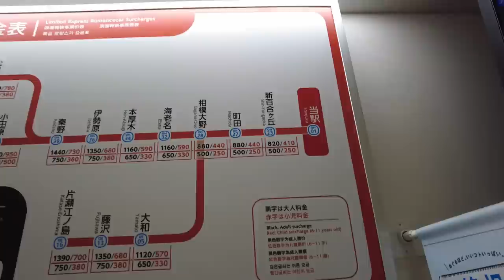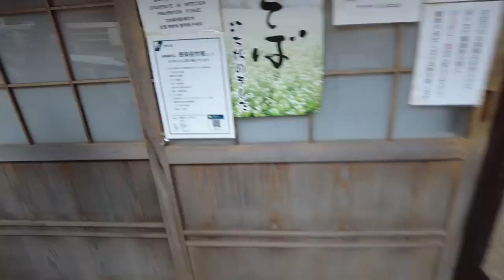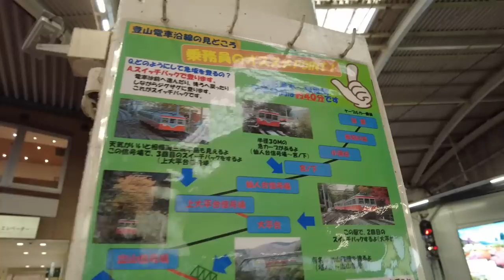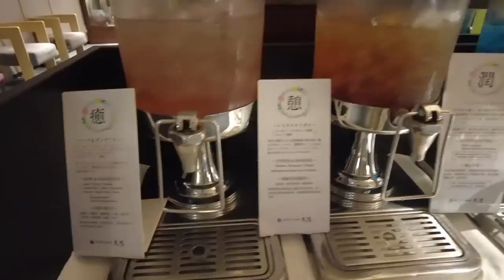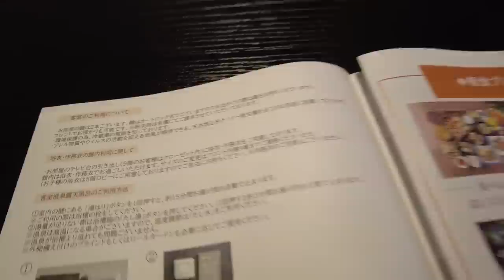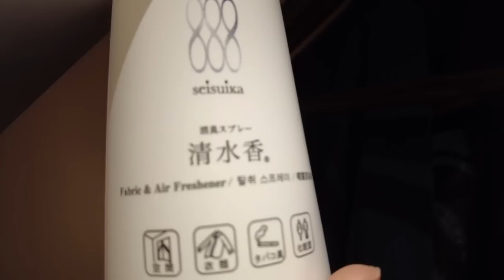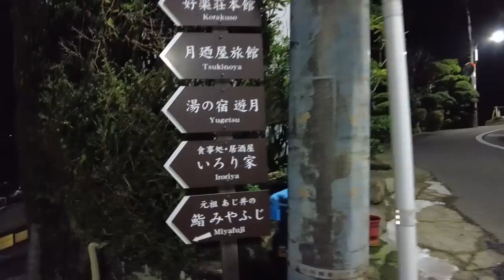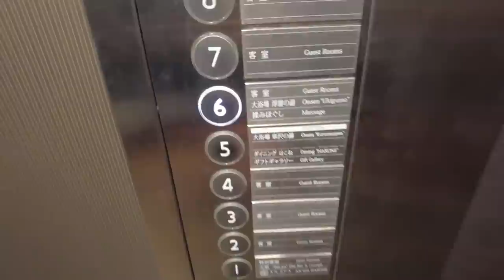Japan's Famous Hot Spring & Private Onsen in Ryokan in Hakone Japan😴🛌$247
Hakone Onsen is one of the most popular and famous hot springs in Japan and it takes only 1.5 hours from Tokyo. Many of us visit Hakone Onsen for a getaway on the weekends. Hakone Onsen has 5 areas mainly and I found out that 2 nights were not enough to discover the whole Hakone.

Hotel: Hakone Kowakien Tenyu
Location: Kanagawa, Japan
Room: A room with an open air private bath
Price: 33,808 JPY (the price may vary)
     Breakfast included
Comfort: ★★★★★

▼My Gadget▼
dji pocket 2 sunset white

Vlogcam ZV-1

＊Timeline＊Hakone Kowakien Tenyu
00:00 Opening
00:24 Heading to Hakone from Tokyo by Romance Car
03:07 Arriving at Hakone
03:59 Lunch at HatsuHana
05:58 Dessert at Chimoto for Yumochi
06:57 Heading to Gora station by a cable car
08:31 Heading to Hakone Kowakien Tenyu by a shuttle bus
09:23 Hakone Kowakien Tenyu and welcome drink
10:13 Shop
11:59 Room tour
18:29 Dinner at Hakone Iroriya
21:41 Hot springs
23:37 It’s a new day.
24:18 Breakfast
27:00 Take a hot spring bath in my room